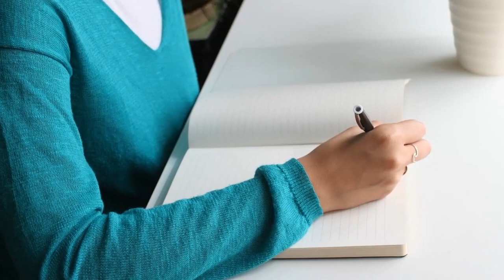E kapa mezor te dashuren dhe e qova ne mal por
Te dashures time i pergadita nje befasi ne Mal pasi kishim pervjetorin dhe ajo u gezua shume kur e pa befasine